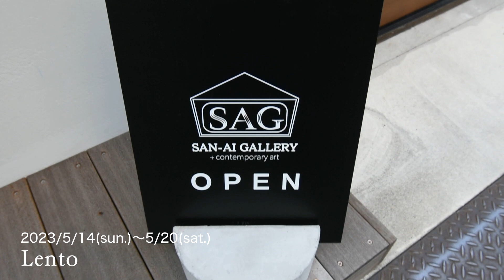【展示風景】Lento 2023 伊東ユウカ 櫛田縁 宮木亜弥 2023/5/14～5/16 【Exhibition Report】Lento 2023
SAN-AI GALLERYで開催している展示の様子をご紹介します。
是非実物を見にいらしてください。